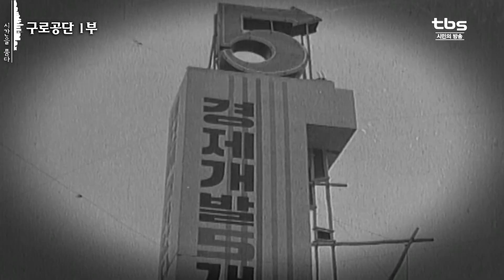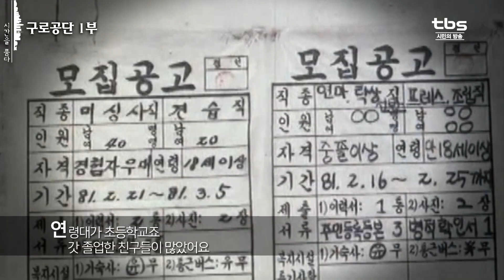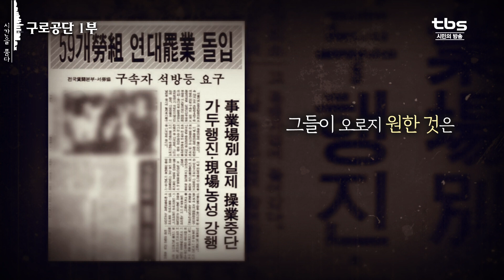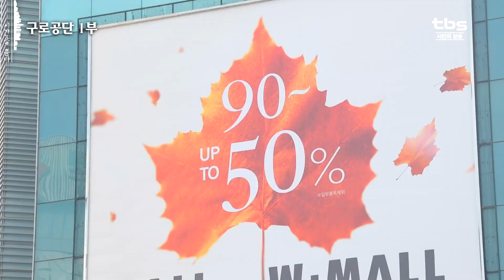한강의 기적을 이끈 "구로공단 1부"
1945년. 대한민국.이란 이름으로 출발했지만
한국전쟁 등 크고 작은 고비를 넘기며
미국의 원조 없이 버틸 여력이 없었던 때.
정부는 자립 경제를 위해
경제개발 5개년 계획을 수립했습니다.
이에 따라 수출산업을 위한 공간이 조성됐는데요.
바로 이곳, 구로동이었습니다.